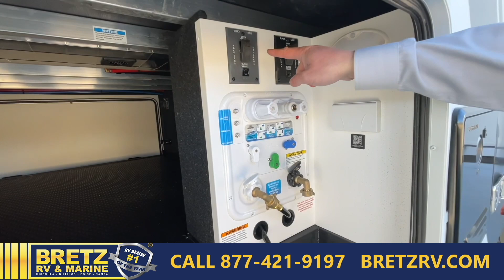5th Wheel Tour: 2023 Brinkley RV Model Z on Everyman Driver